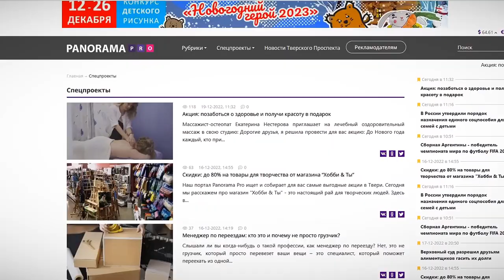Подарки от Panorama PRO - прорекламируй свой бизнес бесплатно!